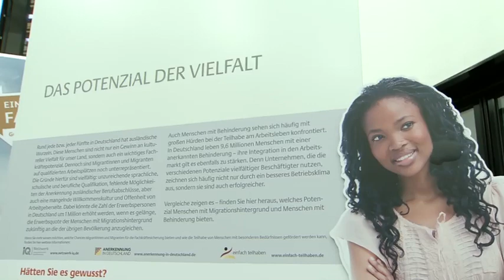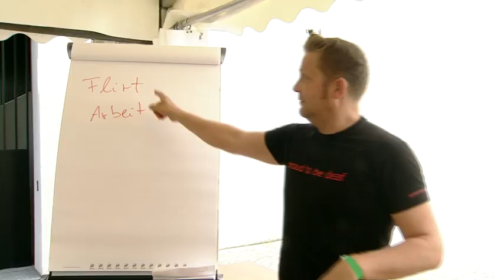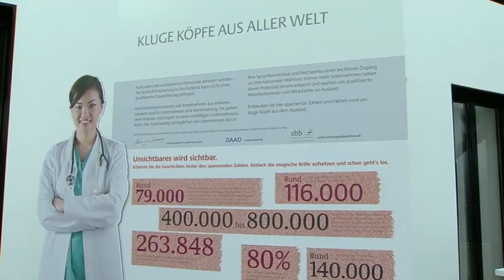Tag der offenen Tür 2012 im BMAS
Beim Tag der offenen Tür 2012 im Bundesministeriums für Arbeit und Soziales waren die „inklusive Gesellschaft" und „die Arbeitswelt von morgen" die zentralen Themen.